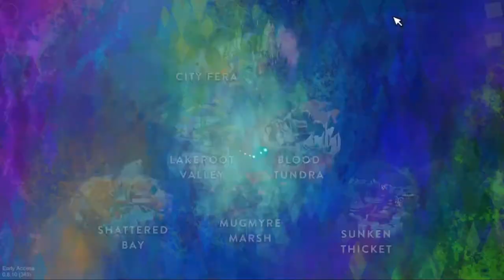Sanctuary Decorating : Vampire Parlor & Throne Room|| Fer.al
Two rooms in one video~ A Vampire Throne Room and parlor. I hope you all enjoy this spooky sanctuary decorating for the season. You'll have to let me know what you'd like to see next. uwu

▼ Helpful Fer.al Links ▼

▼ Music Used ▼

Intro: 'Without Limits' by Ross Bugden
Video Music: 'Misconception', 'Morbid Mind', 'Lunatic', and 'Unspoken' by Myuu